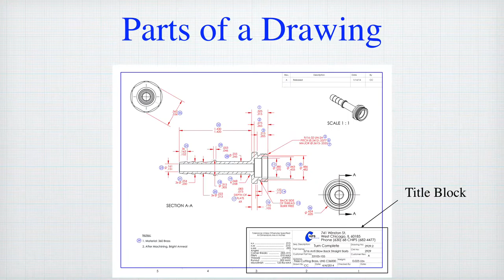Chips Manufacturing - Small Parts Big Difference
Chips Manufacturing is a collaborative and innovative contract manufacturing partner for OEMs, medical and dental parts manufacturers, and companies with production needs ranging from high volume to proof-of-concept.